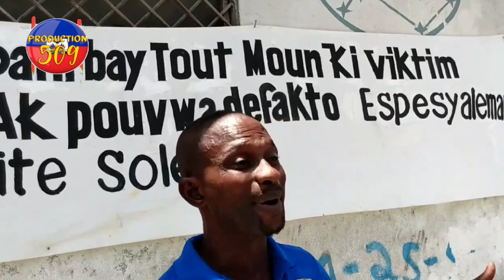se kounye a MICHEL MARTELLY nan cho ak fanmiy JOVENEL MOISE men USA fanmiy JOVENEL bloke MARTELLY NE